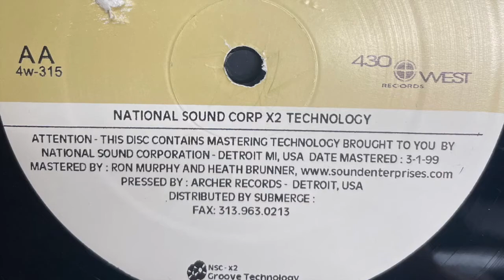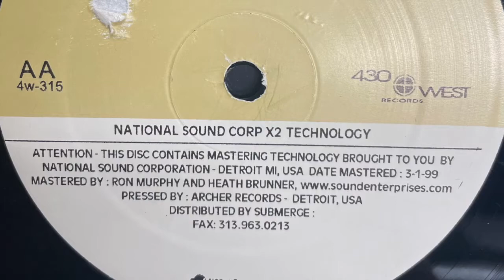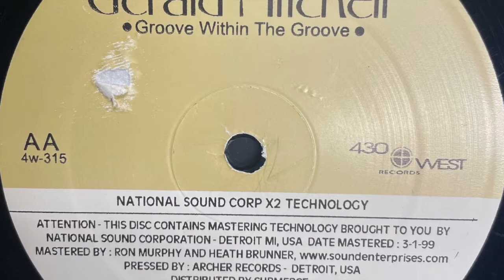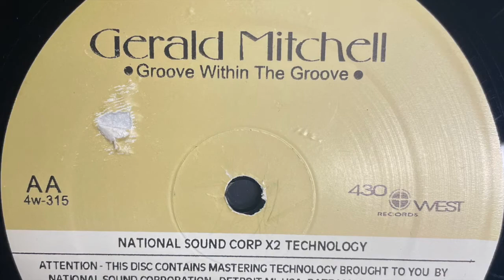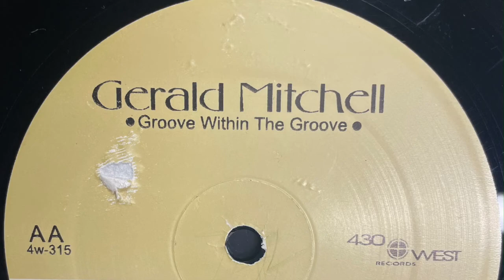Gerald Mitchell - It's Possible (1999)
430 West ‎– 4w-315
(1999)